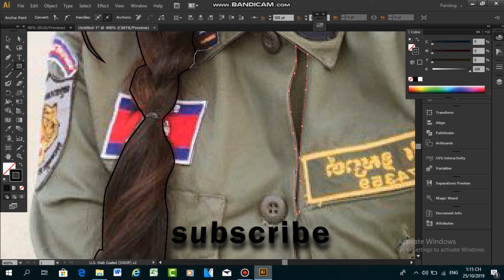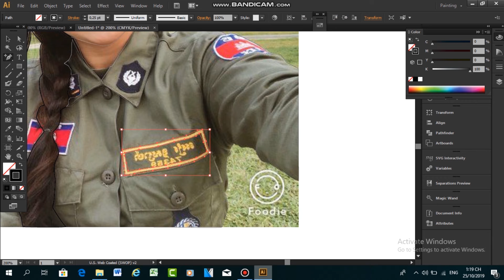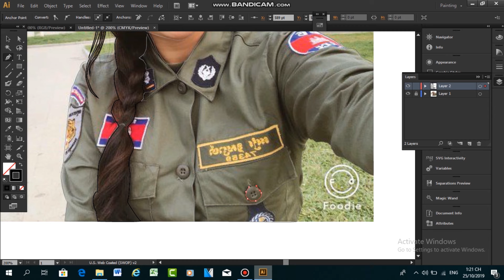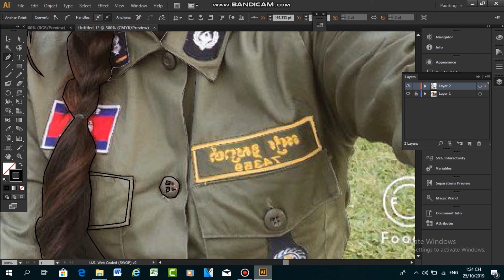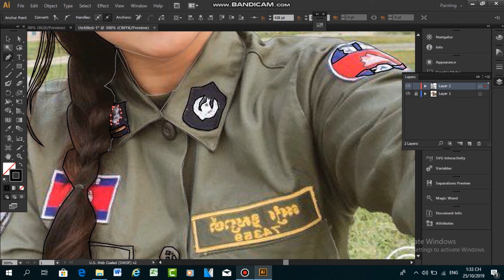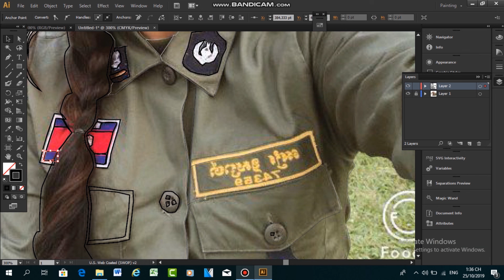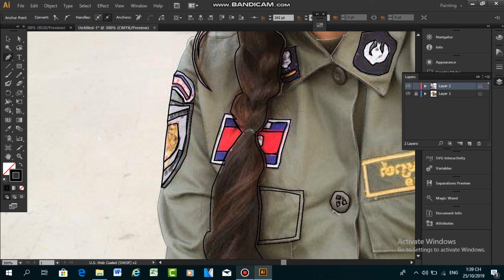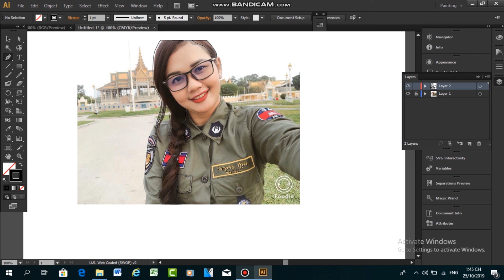How to make Design create based on photo picture in Adobe Illustrator part 3 lesson 12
Creative tutorials from Elias Sarantopoulos.  Helping you develop your skills with Affinity Designer, Adobe Illustrator,
Hope you like the enjoyable learning